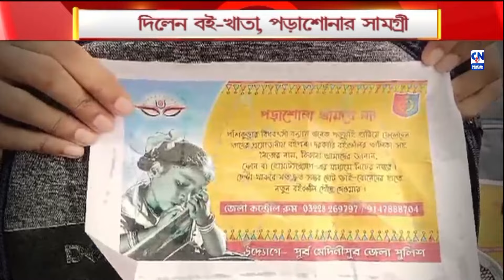বানভাসি পূর্ব মেদিনীপুরের জঁদড়া । ক্যালকাটা নিউজ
মেঘভাঙা বৃষ্টি। বানভাসি পূর্ব মেদিনীপুরের পাঁশকুড়ার জঁদড়া এলাকা। জলের তোড়ে ভেসে গেছে পড়ুয়াদের বই-খাতা থেকে শুরু করে পড়াশোনার সামগ্রী। ঠিক সেই সময় দুর্গত পড়ুয়াদের পাশে জেলা পুলিস